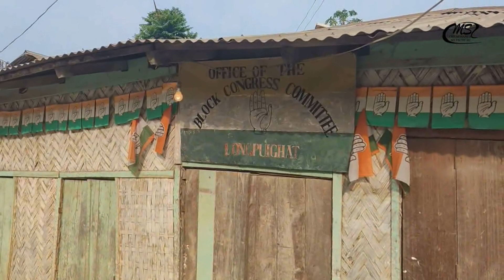Inrinni zing Longpuighat bazar leh chet velna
Tlangnuam Prsbyterian Kohhran Ramthar Committe hma laknaa Missionary tlawha zinna.